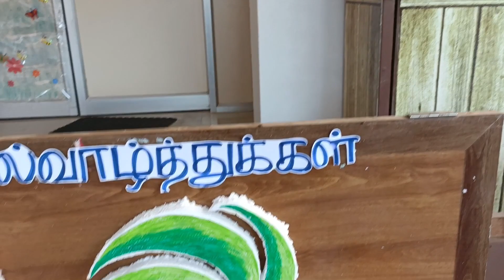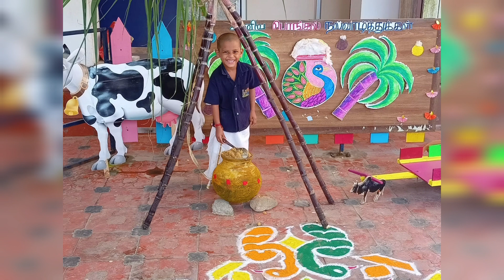Pongal vlog#pongal celebration#sasis world